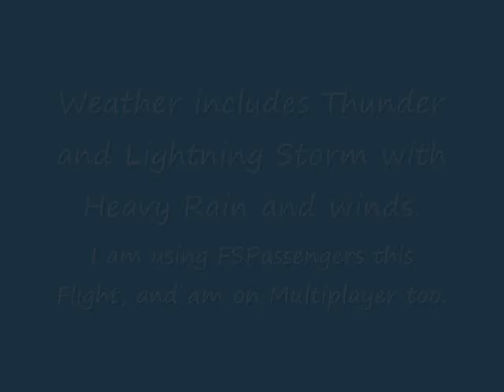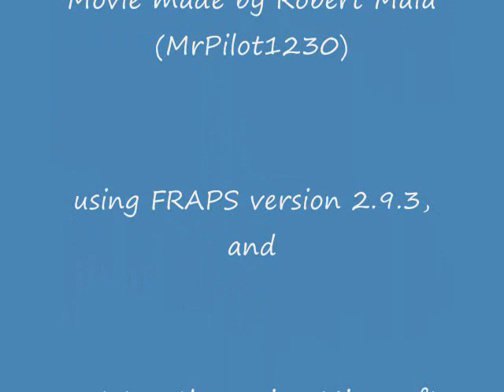FS9 - EMB-190 Bad Weather Landing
Bad Weather Landing in an EMB-170 at KSAN in FS2004 with FSPassengers in use.